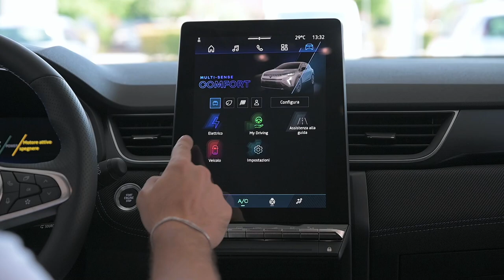Renault Symbioz: recensione della versione Esprit Alpine 🏔🔝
Presentazione di Renault Symbioz Esprite Alpine, la massima espressione del SUV familiare.